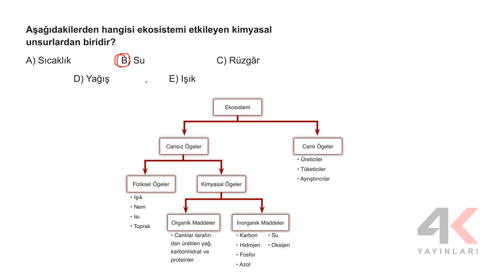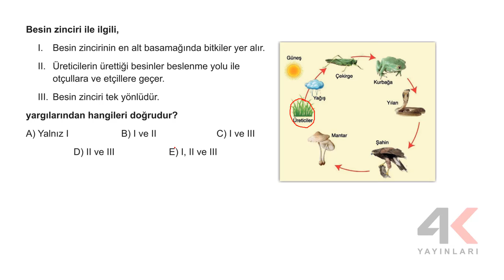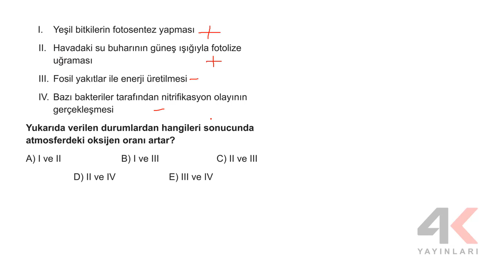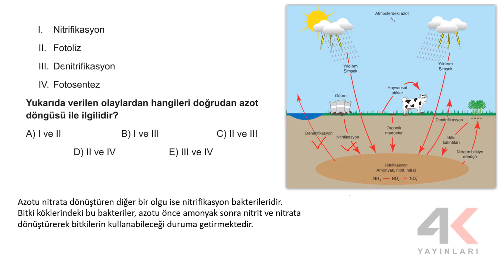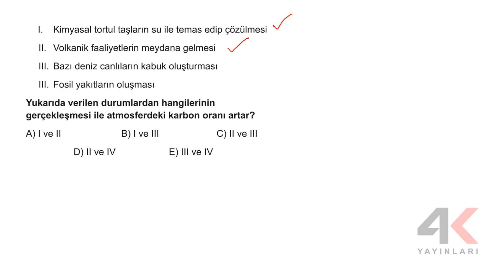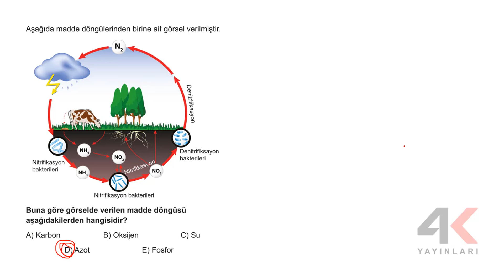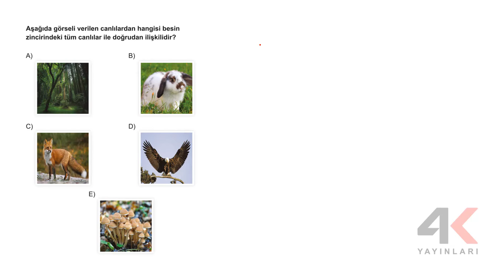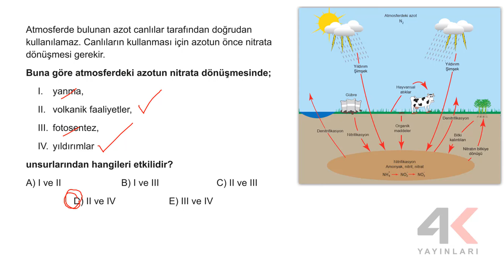AYT Coğrafya Soru Bankası Bölüm 01 Test 03 Soru Çözümleri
🎞 Soru Listesi
▶ 00:00:00 Bölüm
▶ 00:00:00 Soru 1
▶ 00:00:53 Soru 2
▶ 00:01:28 Soru 3
▶ 00:02:19 Soru 4
▶ 00:03:21 Soru 5
▶ 00:04:30 Soru 6
▶ 00:05:40 Soru 7
▶ 00:06:59 Soru 8
▶ 00:07:36 Soru 9
▶ 00:08:30 Soru 10
▶ 00:08:56 Soru 11
▶ 00:09:53 Soru 12